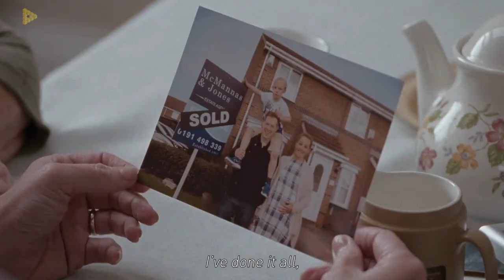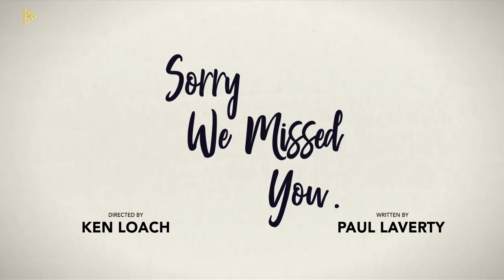Sorry We Missed You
Hoping that self-employment through gig economy can solve their financial woes, a hard-up UK delivery driver and his wife struggling to raise a family end up trapped in the vicious circle of this modern-day form of labour exploitation.